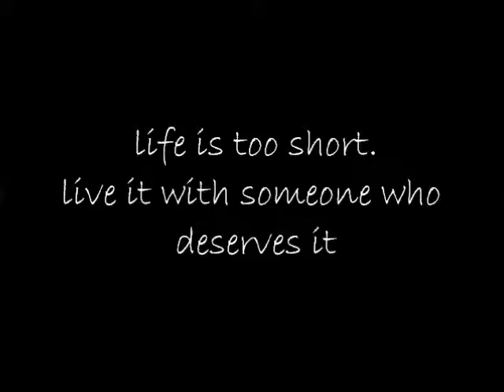Life Too Short